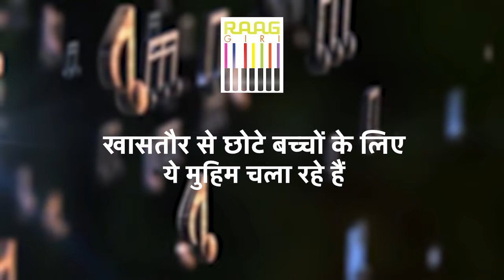Exploring the Melodies with Classical Singer Pandit Sanjeev Abhyankar | Part-02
Dive deeper into the enchanting world of melodies with renowned classical singer Pandit Sanjeev Abhyankar in Part-02 of our series. Join us as we unravel the nuances of Indian classical music and experience the magic of his soulful renditions.